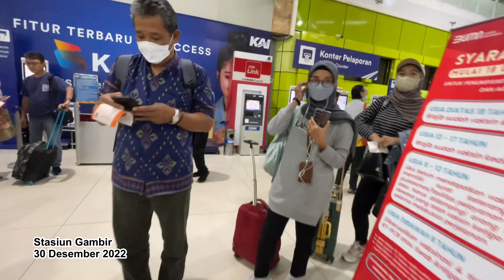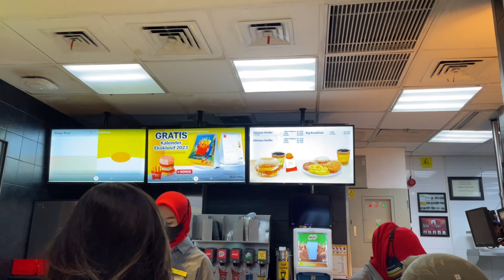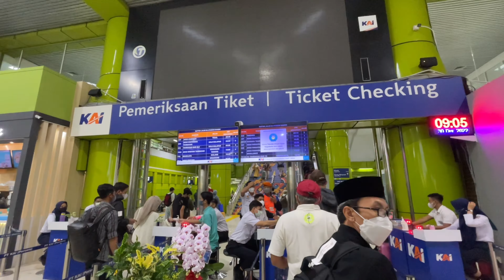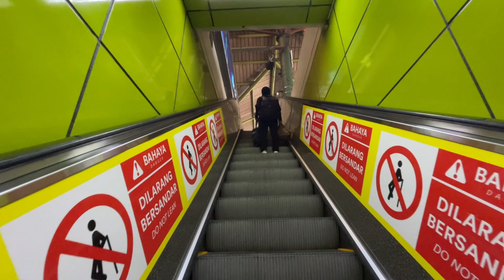🚂🎁 Naik Kereta Api | Liburan Akhir Tahun 2022 🥳🎉🚂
Hai teman-teman, liburan akhir tahun 2022 aku pergi ke Cirebon naik kereta api. Semoga  vlog perjalanan naik kereta api ini bisa menhghibur dan bermanfaat untuk kalian. Selamat tahun baru 2023 guys, semoga tahun baru ini kalian bisa mencapai target dan impian.

Kalian boleh sukai video ini, memberi komentar dan bagikan video ini jika bermanfaat untuk orang disekitar kalian.

🎶 🎹 BGM
VLLO

Dimohon untuk tidak unggah ulang video ini tanpa izin dari saya.